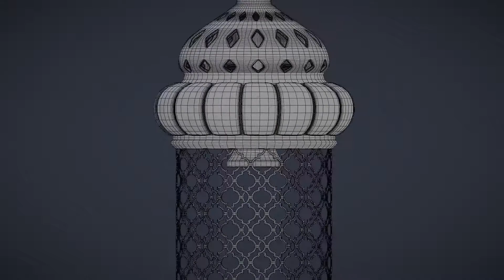Arabian patterned hanging lantern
This 3d assets are a high quality polygonal models with reel scale made with blender and rendered in eevee.
The textures are made in Gimp and Blender.

* This lantern is a high quality polygonal model with reel scale and placed in the center. It's suitable for high-quality close-up renders.
* The model and the textures are properly named.
* The model is correctly uv unwrapped with well hidden seams fully textured and properly named.
* the texture is associate with a color, roughness and normal map in 4096 resolution.
* The model is made with blender and rendered in eevee.
* The model is ready for import into any project and ready to render as seen in previews.
* Why should you buy this model?
It's matter of time. If you dont have enough time to spend hours in modeling and you want a well designed model, with good topology this is the right product for you.

Product dimensions:
Height:1m Width: 17cm Length: 17cm

File Formats:
- blender
- OBJ
- FBX
- COLLADA